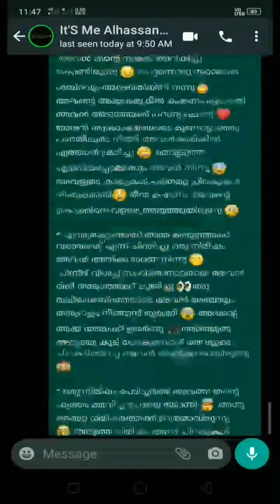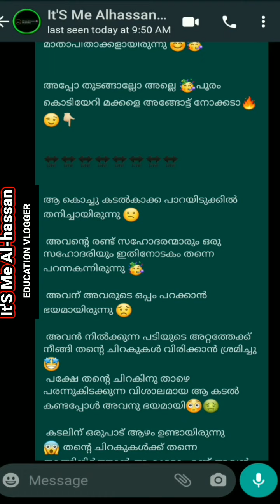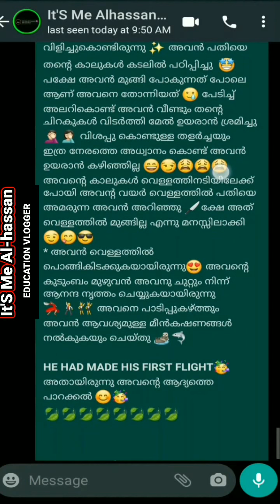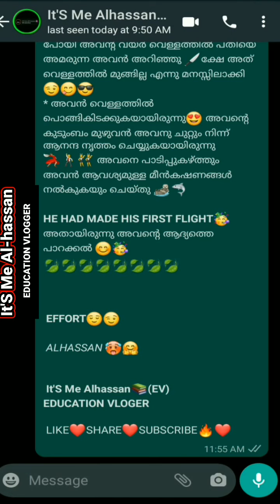PLUS ONE English First Chapter His first flight Inspiration and sad story MALAYALAM 💥😍😍❤️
Class-1

*We are trying to present the videos uploaded on this channel in a way that you can fully understand ... Let us know your suggestions If you have to remove the video for any special reason, it will definitely be removed .*
*Your cooperation is expected*😊📌

  ~ഇത് വരെ ഉള്ള നിങ്ങളുടെ സ്‌നേഹത്തിനും പിന്തുണയ്ക്കും ഒരുപാട് നന്ദി~ 😻
                  ```Alhassan```

 1 *@SSLC ആണോയ് ഈ 4 വിഷയങ്ങൾ പഠിച്ചില്ലേ പണികിട്ടും*

2,*ITI പഠിക്കാൻ ഉദ്ദേശിക്കുന്നുണ്ടോ🔥?*

*വീഡിയോ കാണുവാൻ ലിങ്കിൽ ക്ലിക്ക് ചെയ്യുക*📌

_DROP UR CMNT_📩

 ~നിങ്ങളുടെ സ്നേഹവും പിന്തുണയും ഇനിയും പ്രധീക്ഷിക്കുന്നു 😍~

❤️TAGS❤️

Helo It's Me Alhassan (EV)

ഏറ്റവും പുതിയ വീഡിയോ യിലേക്ക് എല്ലാവർക്കും സ്വാഗതം 🥳🤗

+1 ഫസ്റ്റ് ചാപ്റ്റർ

                Liam o' Flaherty

 ഒരു കൊച്ചു കടൽകാക്ക യുടെ കഥയാണ് ഇത് 👍 ആദ്യമായി പറക്കാൻ അവനെ പേടിയായിരുന്നു 🙄 അവനെ കൈ പിടിച്ച് മുന്നോട്ട് നയിച്ചതും അതുവഴി ജീവിത വെല്ലുവിളികളെ നേരിടാൻ പ്രാപ്തനാക്കിയതും അവന്റെ മാതാപിതാക്കളായിരുന്നു 😊🥳

അപ്പോ തുടങ്ങാല്ലോ അല്ലെ 🥳പൂരം കൊടിയേറി മക്കളെ അങ്ങോട്ട് നോക്കടാ🔥 😉👇🏻

ആ കൊച്ചു കടൽകാക്ക പാറയിടുക്കിൽ തനിച്ചായിരുന്നു 😕

 അവന്റെ രണ്ട് സഹോദരന്മാരും ഒരു സഹോദരിയും ഇതിനോടകം തന്നെ പറന്നകന്നിരുന്നു 🥳

 അവന് അവരുടെ ഒപ്പം പറക്കാൻ ഭയമായിരുന്നു 😟

 അവൻ നിൽക്കുന്ന പടിയുടെ അറ്റത്തേക്ക് നീങ്ങി തന്റെ ചിറകുകൾ വിരിക്കാൻ ശ്രമിച്ചു 🤩
 പക്ഷേ തന്റെ ചിറകിനു താഴെ പരന്നുകിടക്കുന്ന വിശാലമായ ആ കടൽ കണ്ടപ്പോൾ അവനു ഭയമായി😳🤢

 കടലിന് ഒരുപാട് ആഴം ഉണ്ടായിരുന്നു 😱 തന്റെ ചിറകുകൾക്ക് തന്നെ താങ്ങിനിർത്താൻ ആകുമോ എന്ന് അവൻ ഭയപ്പെട്ടു 🥲 അതോടെ പഠിപ്പ് താഴെയുള്ള വിടവിലേക്ക് അവന് ഓടി 😶 അന്ന് രാത്രി അവൻ അവിടെ കിടന്നുറങ്ങി 😴😬

* അവന്റെ സഹോദരന്മാർക്കും സഹോദരിക്കും അവനേക്കാൾ ചെറിയ ചിറകുകൾ ആണ് ഉണ്ടായിരുന്നത്😺

 സഹോദരങ്ങൾ പാറയുടെ അറ്റത്തേക്ക് നീങ്ങുന്നതും ചിറകുകൾ വിരിക്കുന്നതും ഒക്കെ കണ്ടിട്ടും അതുപോലെ പറക്കാൻ അവനെ ധൈര്യമുണ്ടായില്ല 😢

 അവന്റെ മാതാപിതാക്കൾ ഒറ്റ വയ്ക്കുകയും ശകാരിക്കുകയും അവനെ പട്ടിണികിടന്ന് ഭീഷണിപ്പെടുത്തുകയും ഒക്കെ ചെയ്തു🤯🤧
 എന്നിട്ടും അവൻ അനങ്ങിയില്ല 😂🥲😖

 കഴിഞ്ഞ ദിവസമായിരുന്നു ഇത്😊 അതിനുശേഷം ആരും അവന്റെ അടുത്തേക്ക് പോയില്ല 😏
 അവനാണെങ്കിൽ അന്നു മുഴുവൻ തന്റെ മാതാപിതാക്കൾ സഹോദരങ്ങൾക്കൊപ്പം പറക്കുന്നത് നോക്കിനിന്നു 😃
 മാതാപിതാക്കൾ അവരെ പറക്കാൻ പഠിപ്പിക്കുകയായിരുന്നു 😋 തിരമാലകളെ വകഞ്ഞുമാറ്റി ഊളിയിട്ട് മീൻപിടിക്കാൻ അവർ അവരെ പഠിപ്പിച്ചു 😎

 തന്റെ മൂത്ത സഹോദരൻ ആദ്യമായി ഒരു നിയമ പിടിക്കുന്നതും ഭക്ഷിക്കുന്നതും അവൻ കണ്ടു 🤩😳
 മകൻ ആദ്യമായി ഒരു ഇരയെ പിടിക്കുന്നത് കണ്ട് സന്തോഷിക്കുകയായിരുന്നു അവന്റെ മാതാപിതാക്കൾ 🥳 അവർ അഭിമാനത്തോടെ അവനെ വട്ടമിട്ട് പറന്നു🤗

 രാവിലെ മുഴുവൻ എതിർവശത്തെ പാറക്കെട്ടിൽ പറന്നു നടന്ന അവർ ഒരുമിച്ച് ഇളയസഹോദരന്റെ ഭീരുത്തതെ കളിയാക്കി 🥵🤢

സൂര്യൻ വന്നതോടെ പാറയിടുക്കിൽ ചൂടുകൂടി 🥵 ഇന്നലെ രാത്രി മുതൽ ഒന്നും കഴിക്കാത്തത് കൊണ്ടാവും ചൂട് അവനെ അസഹ്യമായി തോന്നിയത് 😔 ആർ തട്ടിൻ. read more...
*HE HAD MADE HIS FIRST FLIGHT*🥳
അതായിരുന്നു അവന്റെ ആദ്യത്തെ പാറക്കൽ 😊🥳

 *EFFORT😌😉*

 _ALHASSAN_ 🥵🤗

 *It'S Me Alhassan📚(EV)*
*EDUCATION VLOGER*